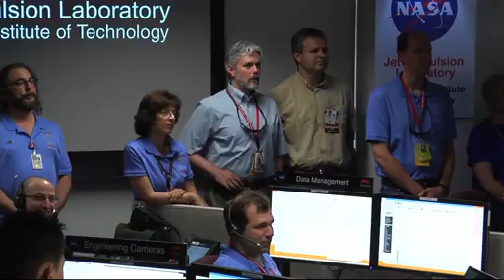Mars Science Lab Crew Receives Phone Call From President Obama | NASA MSL Curiosity Video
- the MSL crew takes time out to receive a phone call from US President Barack Obama. Please rate and comment, thanks!